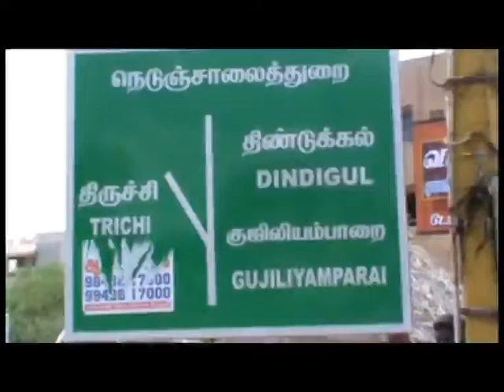agninews com ADVOCATES ROAD ROKO IN KARUR